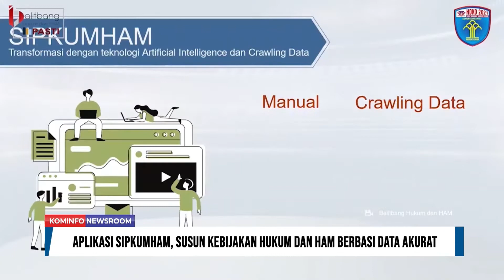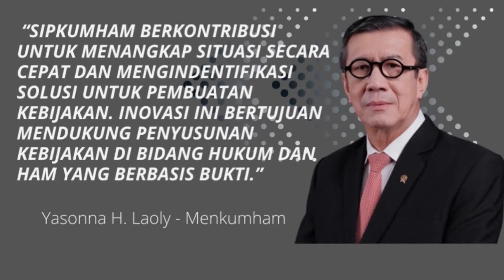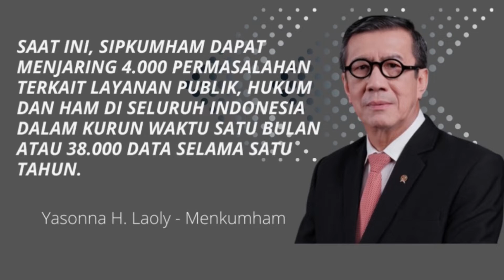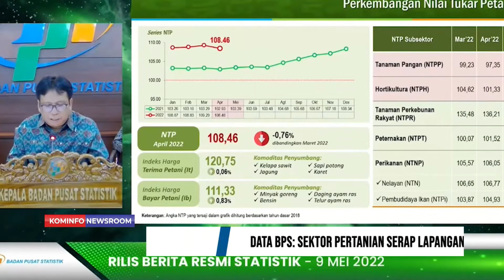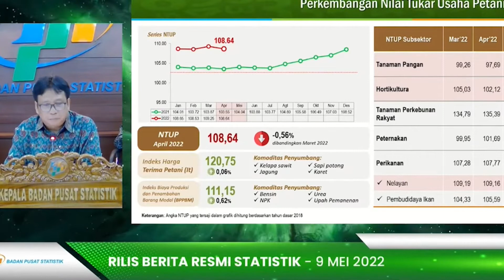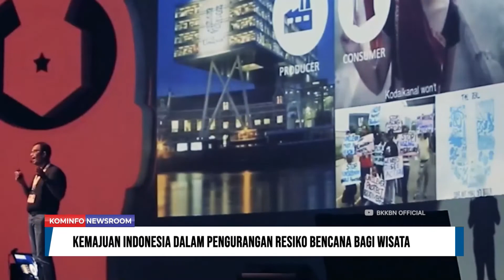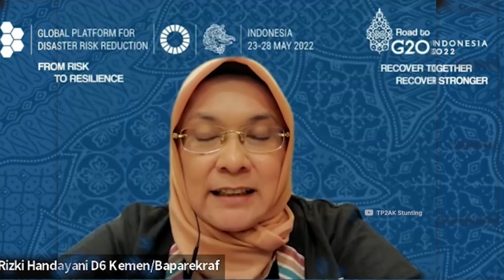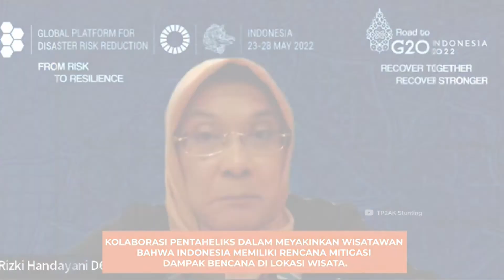Aplikasi SIPKUMHAM, Susun Kebijakan Hukum dan HAM Berbasi Data Akurat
1. Deklarasi Peradaban Baru Penyiaran

2. Aplikasi SIPKUMHAM, Susun Kebijakan Hukum dan HAM Berbasi Data Akurat

3. Data BPS: Sektor Pertanian Serap Lapangan Kerja Tertinggi

4. Kemajuan Indonesia Dalam Pengurangan Resiko Bencana Bagi Wisata

Line: @kemkominfo